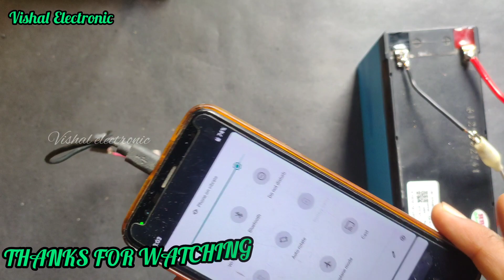How To Charge Smartphone With 12V Battery 😊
12 volt battery se mobile charge kaise kare |  Battery se Mobile charge kaise kre | 12v to 5v

Your Query 👇
12 volt battery se mobile charge kaise kre
battery se mobile charge kaise kare
12v battery se mobile charge kaise kare
12v to 5v
12 volt
12 volt battery charger kaise kare
12 volt battery mobile charger
12 volt battery se mobile charge kaise kare
12 volt battery se mobile kaise charge kre
12 volt ki battery se mobile charge kaise kare
battery charger
12 volt battery se mobile charge kaise kare
12v battery se mobile charge kaise kare
12 volt ki battery se mobile charge kaise kare
battery se mobile charge kaise karen
battery se phone charge kaise karen
battery se mobile kaise charge karen
betri se mobile charge kaise kare
12 volt battery se mobile charge kaise kare
12 volt battery se mobile kaise charge kre